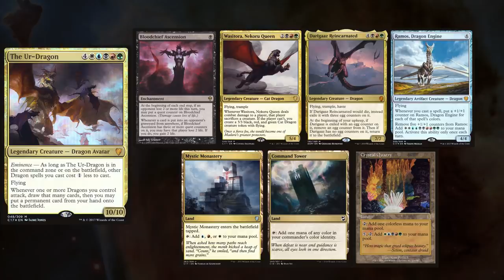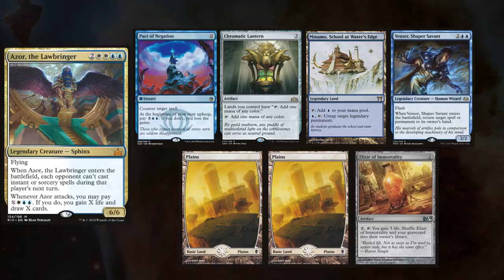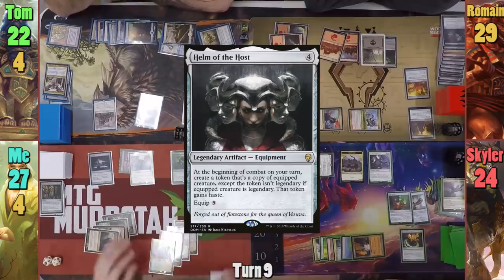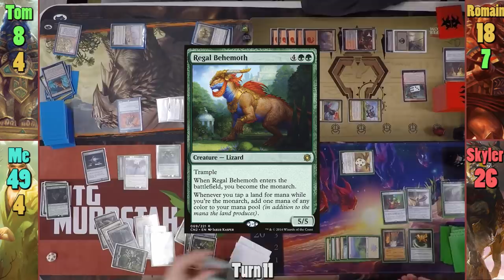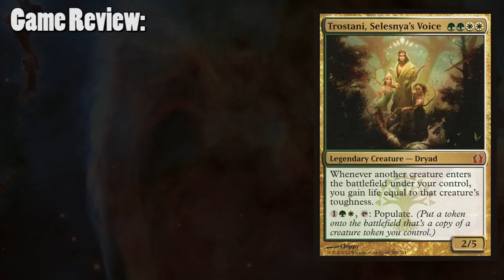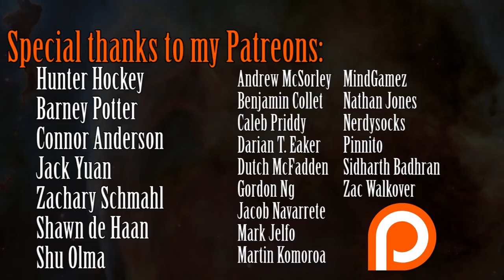Azor vs Trostani vs Neheb vs Ur-Dragon EDH / CMDR game play for Magic: The Gathering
►This game was filmed at L"Abyss in Montreal, QC